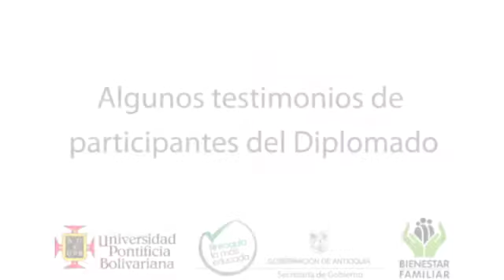Entrega de certificaciones en diplomado de Justicia Restaurativa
Entrega de certificaciones en diplomado de Justicia Restaurativa el sábado 25 de mayo en Marinilla.